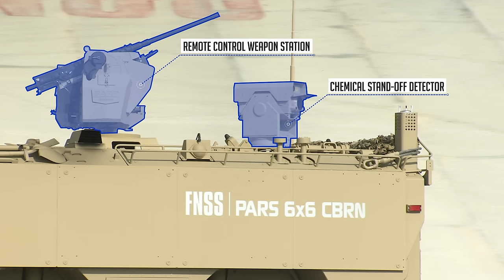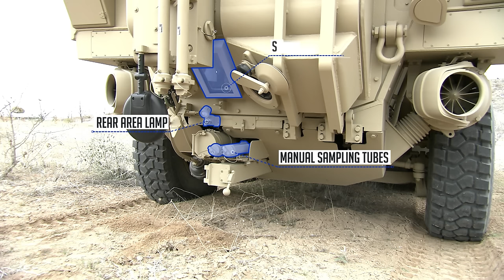PARS 6x6 CBRN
The CBRN Reconnaissance Vehicle, produced as a prototype by FNSS, was developed using the PARS 6X6 platform.
The CBRN Reconnaissance Vehicle has stand-off detection capability, radiation detection capability and the capability to detect and identify Chemical Warfare Agents (CWAs), Toxic Industrial Materials (TIMs) and Biological Warfare Agents (BWAs).